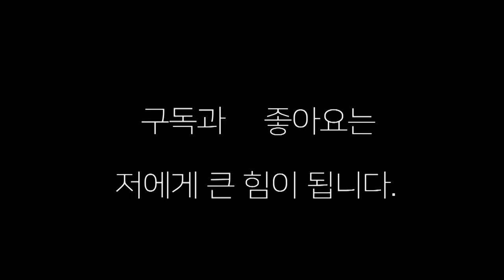10체급 우승자 서민제(경남체고)VS 아시아 게임 금메달함상명(성남시청) 국내 최정상급 선수들의 스파링!!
10체급 우승장 서민제 선수와 아시아 게임 금메달 함상명 선수와의 스파링 !1
국내 최정상급 선수들의 스파링이다